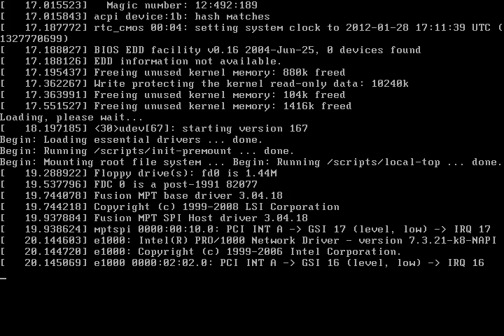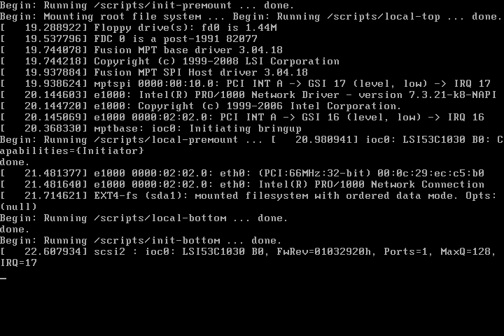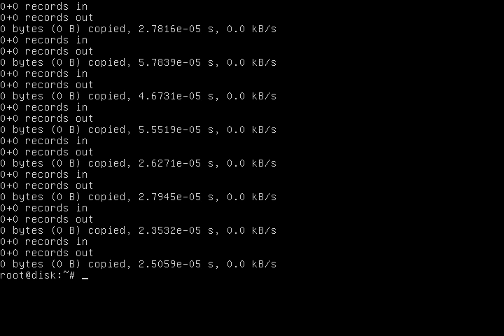2 install hdd master startdiskless